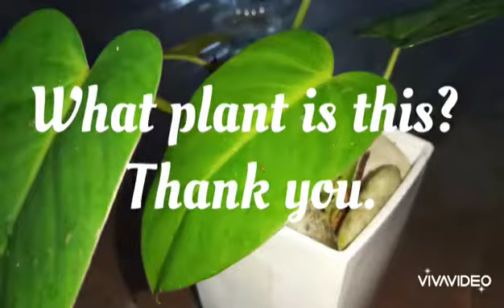Name pls. thank you. Greenthumb.